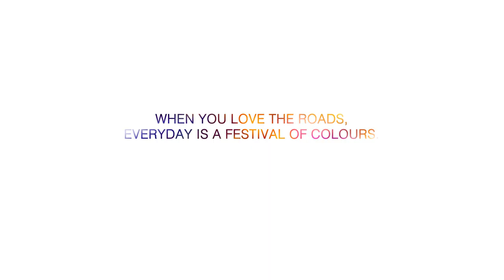United Automobiles wishes everyone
Holi is the day of express love with colour. It is a time to show effection. All the colours that are on you are of love!
United Faridabad Wishes you all Happy Holi .